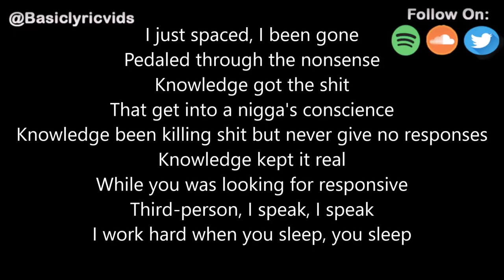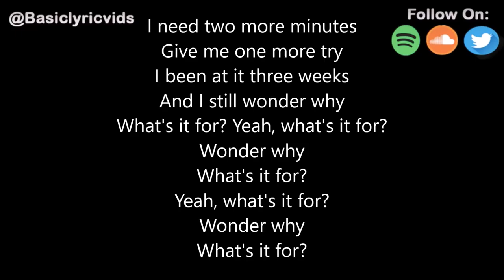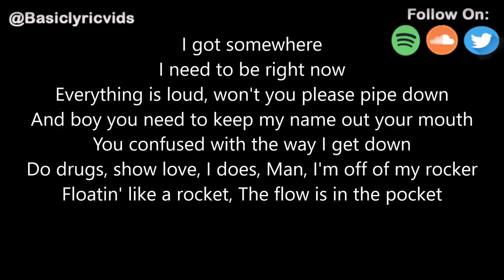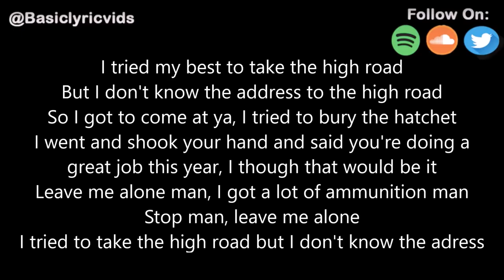K.A.A.N x Josh Sallee - Wrap (Lyrics)